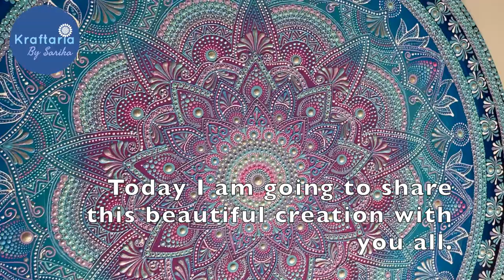Is it my Most beautiful Dot mandala? 24 inch dot mandala on MDF board. Step by step tutorial.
Hello everyone!
Today i am going to show you how to prepare a MDF board for dot mandala painting. i will show each and every step of this process of how to make a base coat and then make a design for dot painting. It is a long video. I hope it will be helpful for you all.

5 things to avoid in dot painting.

Products I use for dot painting-
24 inch MDF board

Camel acrylic paints

Flash paints

MONT MARTE paints paints

Decoart paints

Brustro pouring medium

Brustro varnish

Dotting tools

360 degrees protractor

Camera I use

3 D dot mat -